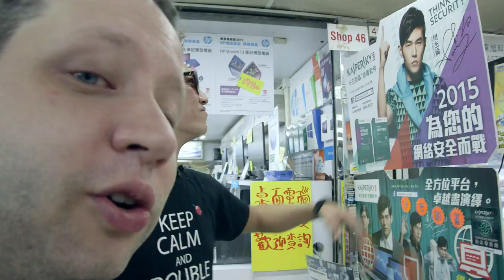Buying Gears of War: Ultimate in Hong Kong - Hyper Kong !!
Welcome to the first Episode of Hyper Kong. A show made by the guys behind Crazy From Kong, it explores fun, strange and cool stuff to do around Hong Kong.

In this episode Arne & Mike explore the Golden Arcade Computer Center in Sham Shi Po and purchase Gears of War Ultimate for the Xbox One.